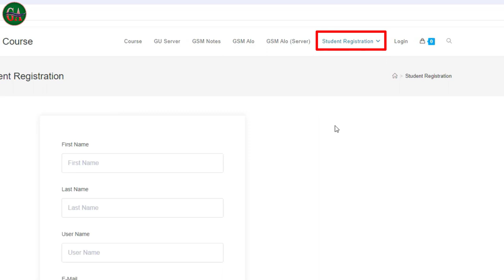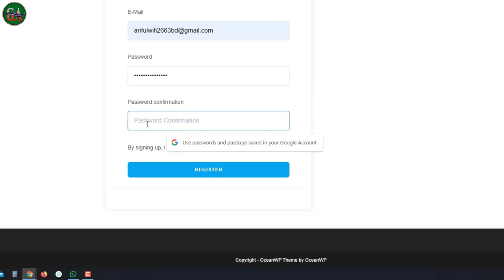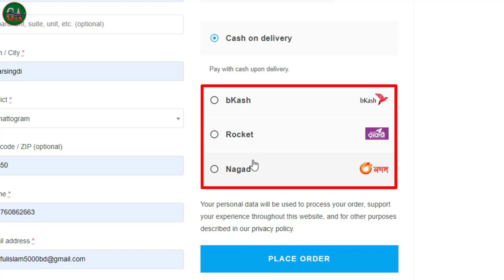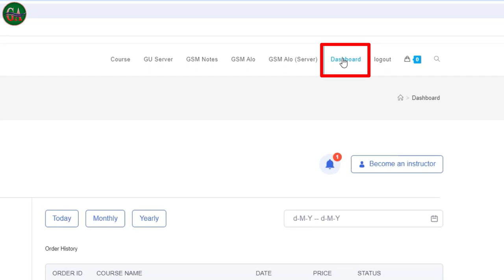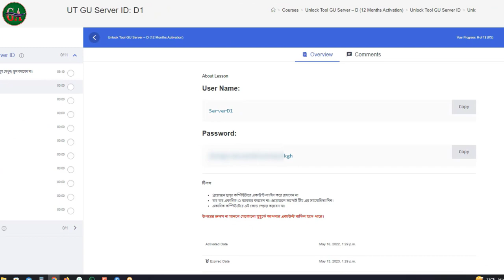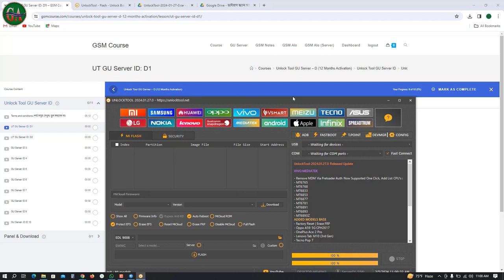Unlock tool gu server 12 Month Activation মাত্র ৩৭০০ টাকা Unlock tool Buy Details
Unlock tool  নিয়েনিন কম টাকায় GU Server থেকে 12 Month Activation  মাত্র 3700 টাকায় | unlcok tool Buy Details. যারা বেশি টাকায় ফ্লাশ আনলক এর কাজ করার জন্য টুল কিনতে ভয় পাচ্ছেন তাদের জন্য অল্প টাকায় GSM Course নিয়ে আসছে GU Server এর আন্ডারে অসংখ্য পাওয়ারফুল টুলস। যা অল্প টাকায় পাওয়া যায়। কিন্তু ব্যবহার করতে পারবেন অরজিনাল টুল। তবে বেশি দামি টুলস এবং কম দামি টুলস এর মধ্যে পার্থক্য হল, যেটা দাম বেশি ওইটা কয়েক ঘন্টা পর পর পিসি পরিবর্তন করতে পারবেন এবং একটা আইডি থাকবে সেই আইডিটা আপনি এক বছর ব্যবহার করতে পারবেন। আর GU Server এর আন্ডারে নিলে পাচ্ছেন অল্প টাকায় বিভিন্ন ধরনের টুলস। এছাড়া কয়েকটি আইডি থাকবে এই আইডিগুলো আপনি এক বছর ব্যবহার করতে পারবেন কিন্তু কাউকে শেয়ার করতে পারবেন না। এবং আপনি নিজেও দুইটি পিসিতে ব্যবহার করতে পারবেন না। তবে হ্যাঁ যদি পিসি নষ্ট হয় বা বিক্রি করে দেন এই ক্ষেত্রে পিসি পরিবর্তন করতে পারবেন। যদি আপনি এই শর্তে রাজি থাকেন তাহলে হতে পারে এই টুলসটি আপনার জন্য বেস্ট। তাহলে আর দেরি কেন? এখনই নিয়ে নিন GU Server থেকে যেকোনো ধরনের টুলস অল্প টাকায়।

আরো বিস্তারিত জানতে নিচের নাম্বারে যোগাযোগ করতে পারেন।